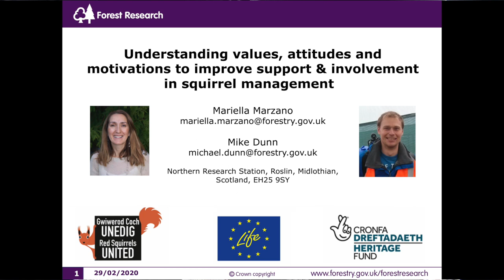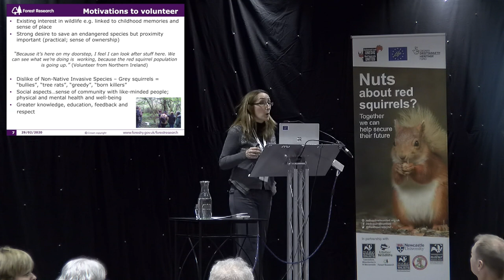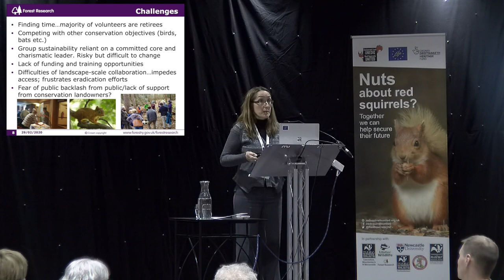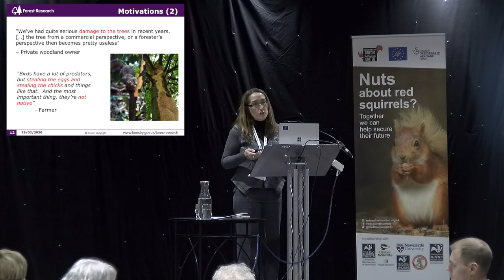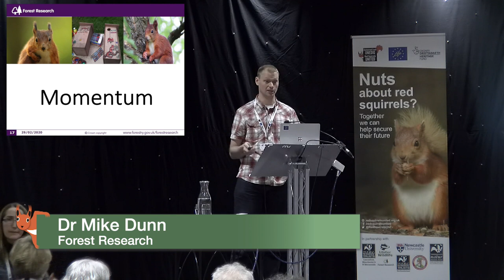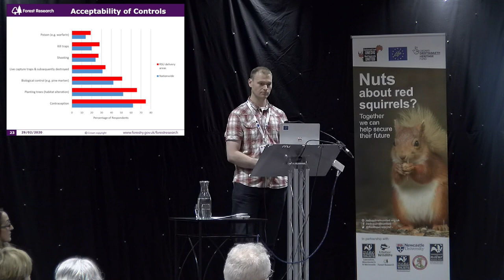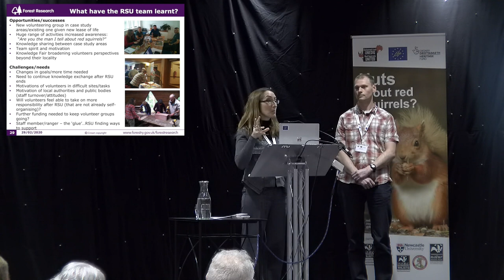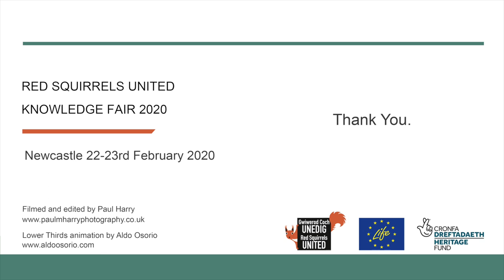Attitudes and values in and outside of Red Squirrel areas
We will provide an overview of our RSU funded research looking at volunteer and landowner attitudes and motivations to conserve red squirrels and provide a comparison from two surveys looking at how perceptions of squirrels and their management differ between those in red squirrel areas and the wider population, and what these findings mean for local action .